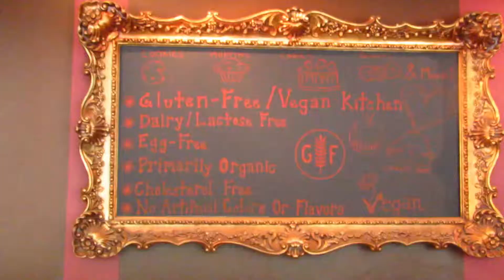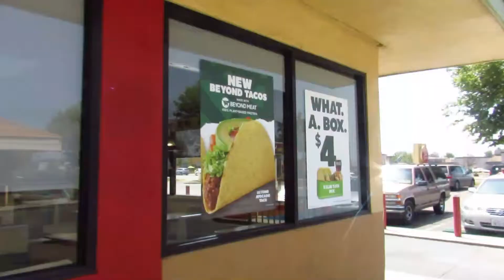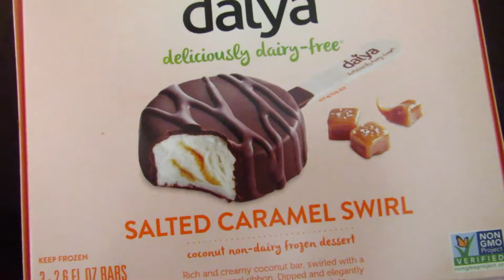What I Ate While Traveling + Surprising My Dad!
What I ate today + surprising my dad in California!